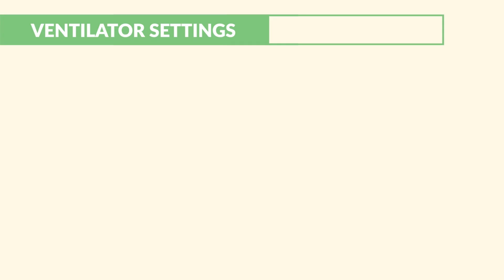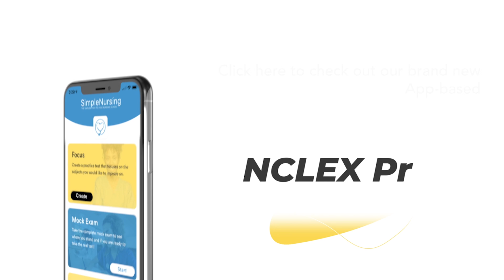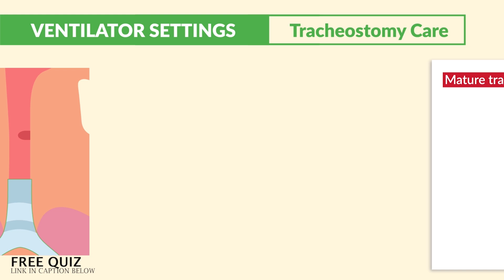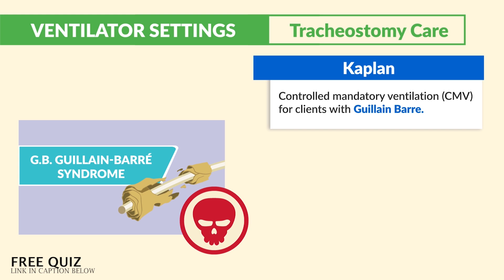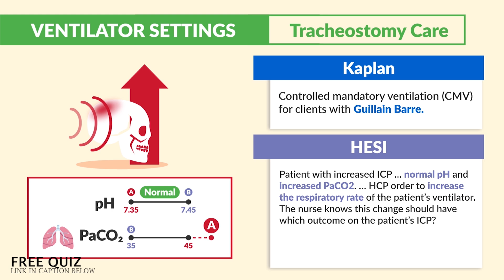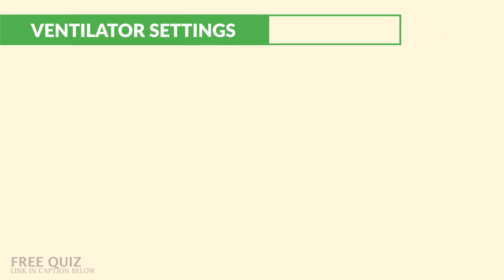Tracheostomy Care, Suctioning & Nursing Care for NCLEX RN & LPN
Today’s video is all about tracheostomy care for Nursing Students and NCLEX Review.

A tracheostomy is a hole in the neck that allows oxygen to enter the lungs. The tracheostomy tube is placed through an opening into the windpipe so oxygen can travel down into a patient’s lungs.

We’re going over the basics of tracheostomy care and explaining how to do tracheostomy suctioning safely and effectively.

00:00 Introduction
01:24 Airway Priority
03:43 Dislodged Trach
05:06 Hyperventilation
05:29 Outro